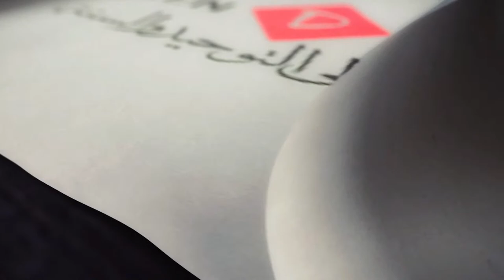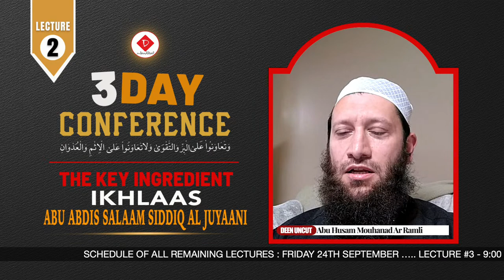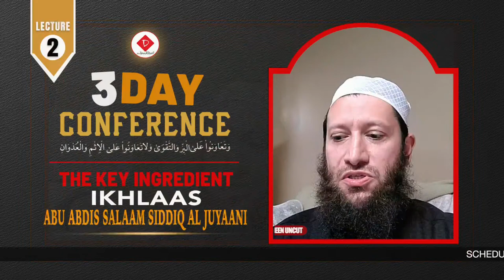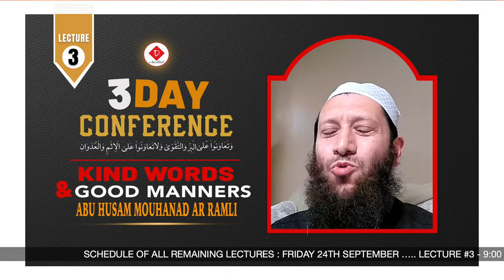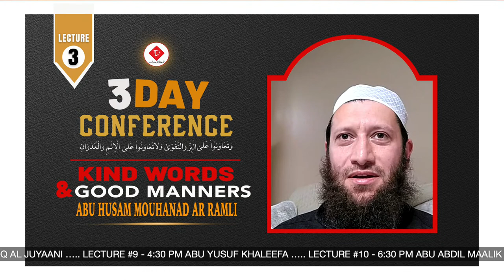KIND WORDS & GOOD MANNERS - LECTURE #3 (MOUHANAD AR RAMLI)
LECTURE #3 OF OUR THREE DAYS CONFERENCE BY OUR BELOVED BROTHER ABU HUSAM MOUHANAD AR RAMLI.

Please remember to share in the blessings by spreading these videos so others may benefit.

WE ALSO APPRECIATE COMMENTS AND FEEDBACK AS WE CONTINUE WORKING ON IMPROVING OURSELVES